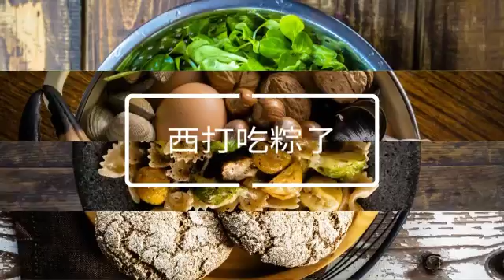西打吃粽子 (Created